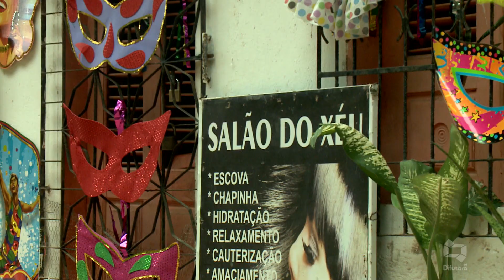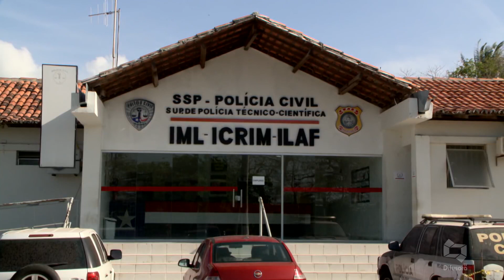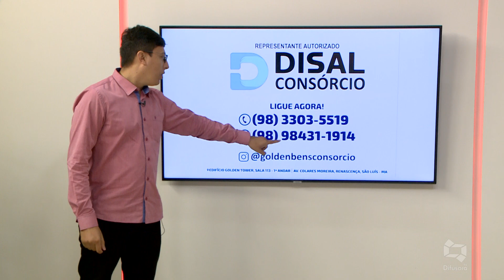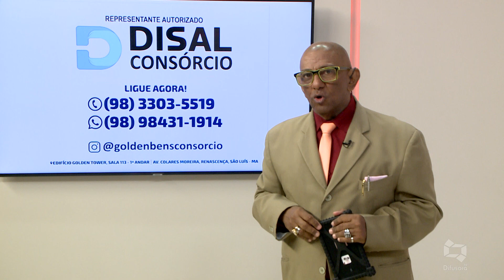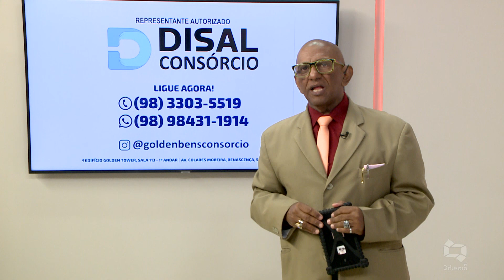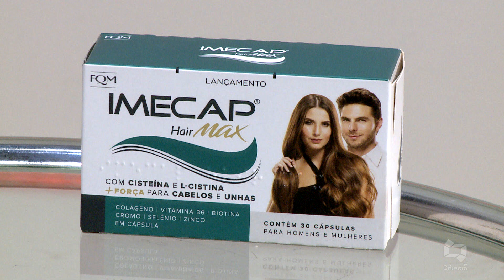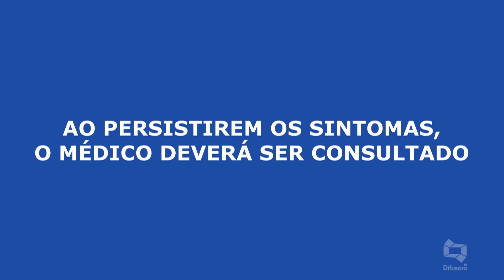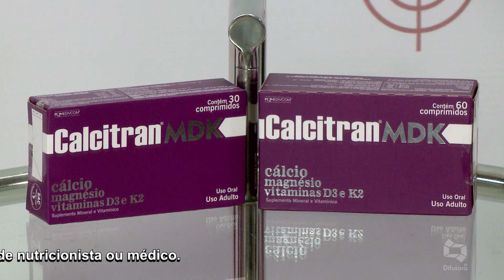[Edição060220]Veja a edição desta quinta-feira do Bandeira 2